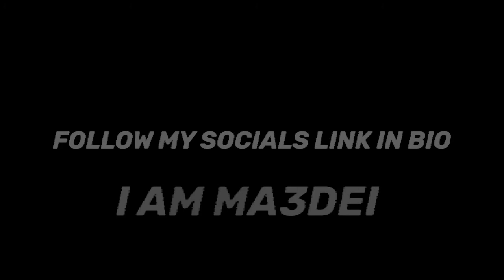MAEDEI - MA3DEI (official Audio) prod. SamzBeats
MA3DEI- MA3DEI (Official music Audio)
Produced by: SamzBeats
Mix and Mastered by: N/A
Cover by: MA3DEI

Lyrics:

I got my dreams
Inspiration (dedication)
I got to work
No hesitation
Inspiration (dedication)
No hesitation

I got my style
I gotta dial (gotta pile)

I was my plays
Now I am a rapper (full of dapper)

*End